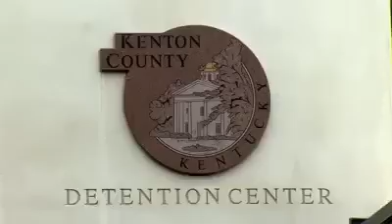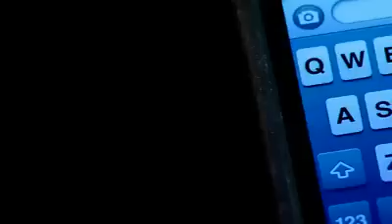Crossing the Line Part 3